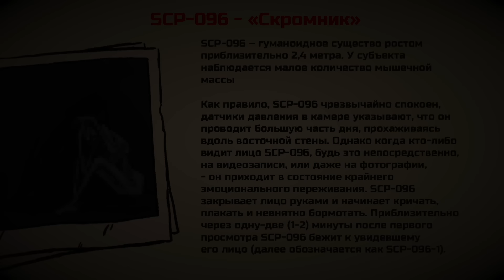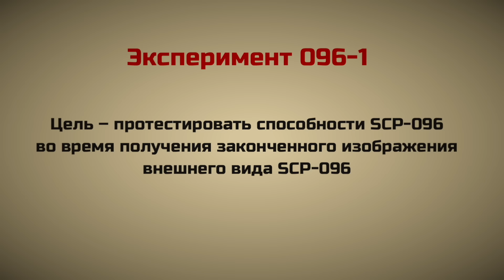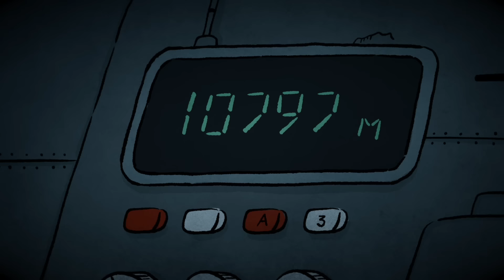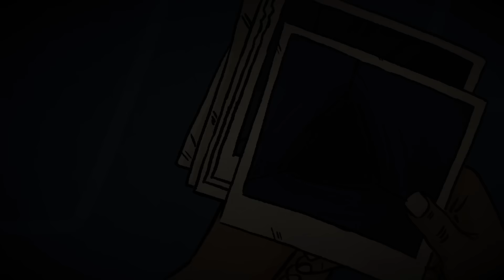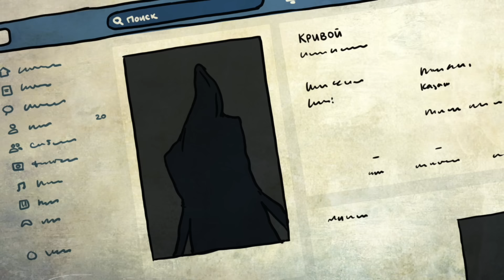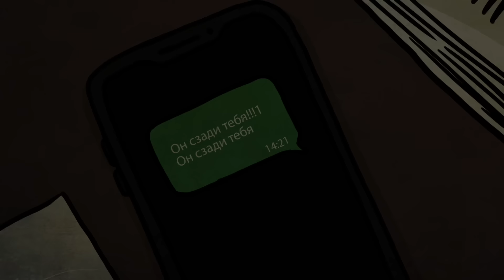13 страшных анимированных историй. Сборник жутких анимаций №4 (май 2019 - август 2020)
В этом сборнике собраны страшные анимированные истории с этого канала за последние 4 месяца. Здесь и Рейк, и SCP 096, Фиолетовые окна, ведьмы, Кривой и прочая нечисть)

Dan Bodan - She Died Up There You Know
Doug Maxwell/Media Right Productions - Heartbeat of the Hood
Aaron Kenny - Horror House
Aaron Kenny - Dark Alley Deals
Hainbach - They Can Feel You
Hainbach - The Stalker
Dan Bodan - When Gods Pontificate
Coyote Hearing - Satan's Choir
Myuu - Underworld
Aakash Gandhi - Dance of the U-boat
The Tower of Light - Imagine A New Darker You

Twin Musicom - he Halloween Dawn